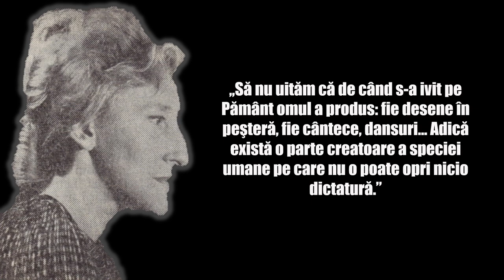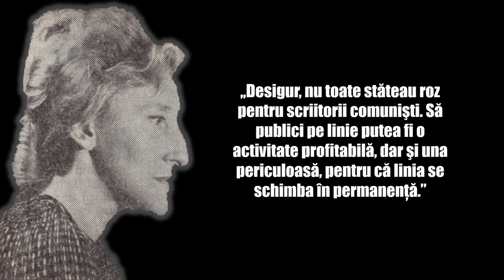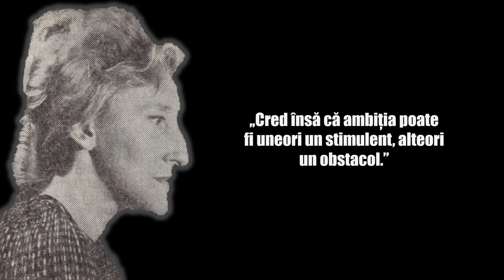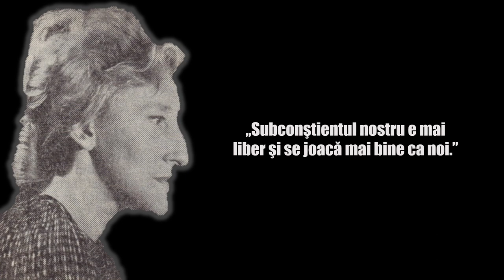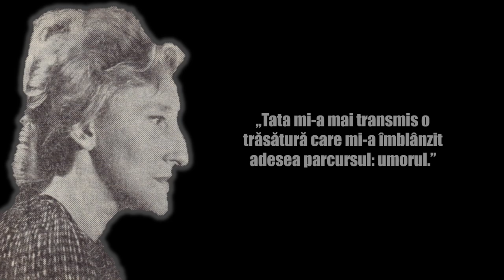Nina Cassian - Top 20 citate ale poetei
S-a născut într-o familie de origine evreiască (tatăl, I. Cassian-Mătăsaru, era un traducător cunoscut); avea apoi să se mute pe rând cu familia la Brașov, unde Nina Cassian intră la Liceul Principesa Ileana, și la București, unde urmează cursurile Institutului Pompilian. Frecventează cercuri intelectuale de stânga și intră la vârsta de 16 ani în organizația Tineretului Comunist, aflată atunci în ilegalitate, visând „să mântui lumea de toate antagonismele fundamentale dintre sexe, rase, popoare, clase etc.”[8] În paralel, primele ei încercări literare sunt generos încurajate de Tudor Arghezi și Ion Barbu, ultimul fiind chiar îndrăgostit de tânăra poetă.

În perioada 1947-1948 a fost redactor la revista Rampa. Din 1949 a fost redactor la revista Urzica și profesoară la Școala de Literatură și Critică Literară „Mihai Eminescu”.[9]

Baftă!!!